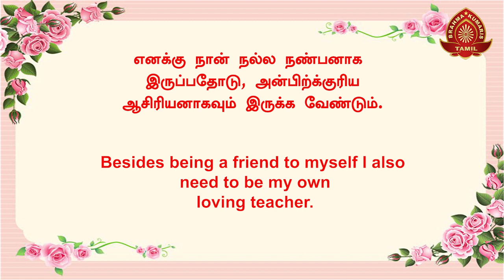இன்றைய சிந்தனைக்கு - 61 | Thought for Today | Tamil | 13-06-2022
இன்றைய சிந்தனைக்கு
நல்ல தொடக்கம் நல்ல முடிவைத் தரும்.  ஒரு நாளை நேர்மறையான எண்ணத்தோடு தொடங்குவது மனதிற்குப் புத்துணர்ச்சியைக் கொடுத்து நேர்மையான வழியில் சென்று அந்த நாளின் முழு பலனையும் அடைய வழிவகுக்கும். இன்று இந்த சிந்தனையுடன் தொடங்குங்கள். தினமும் காலையை 6 மணிக்கு நல்ல சிந்தனையோடு தொடங்குவோம்.
காலை.
"Well begun is half done" - goes the saying.  Begin your day with positive thoughts that refreshes your mind to take positive steps and make the best turnover of the day. Start your day with a positive thought every day by 6pm.